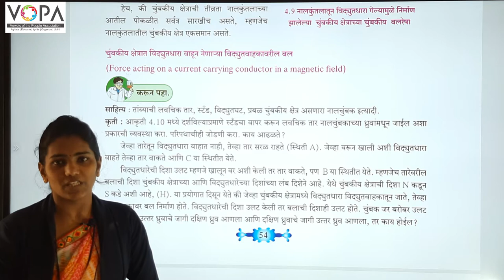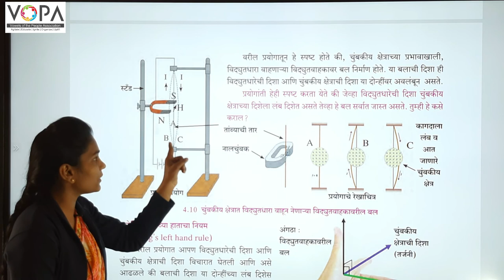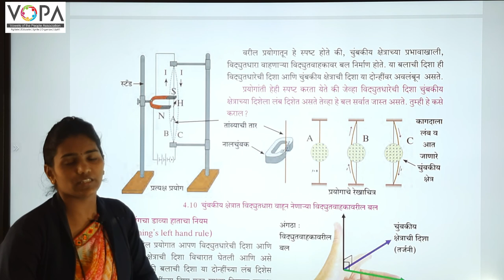१० वी | राष्ट्रीय प्रज्ञा शोध परीक्षा विज्ञान | विद्युत धारा - चुंबकीय क्षेत्रात | V-School